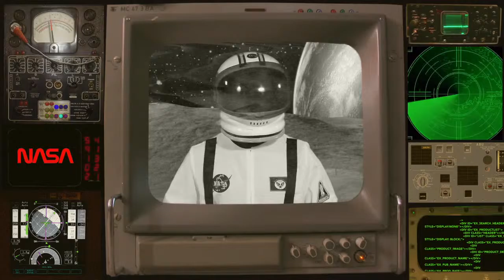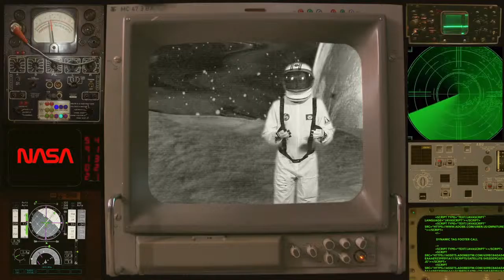The Lunar Project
A senior high school student from Kansas wanted to do something different for her senior art project. Her dream was to interview the world renowned artist, Donny Smutz. Smutz recently traveled to the moon to have the first Lunar Art Show, luckily our senior from Kansas had some connections at NASA to get an interview with him.

Director & Editor: Christen C. Nehmer
Cinematographer: Donny Smutz
Motion Graphics: Jarrad Quadir & Michael Barry